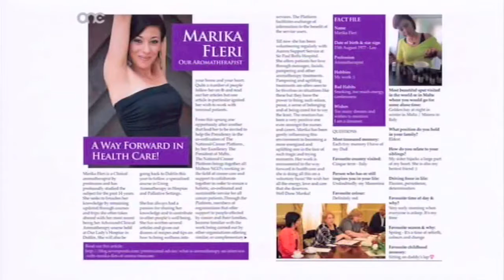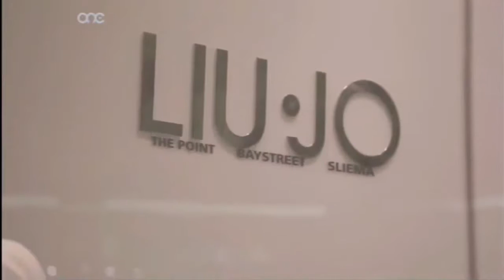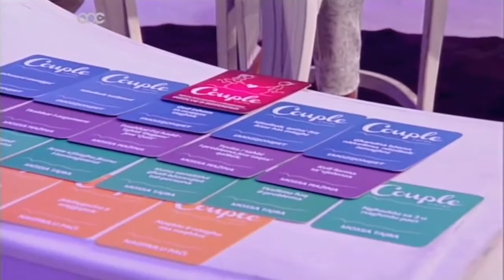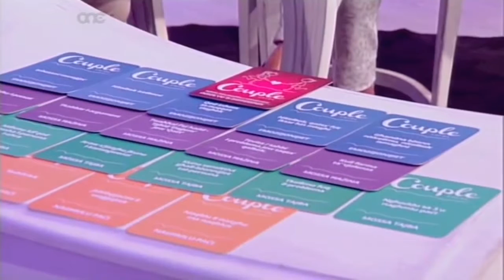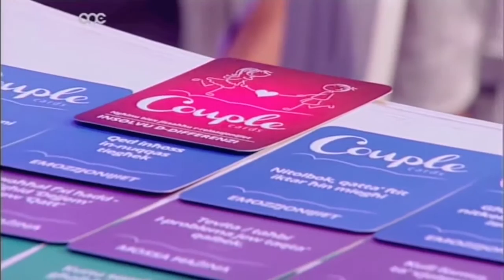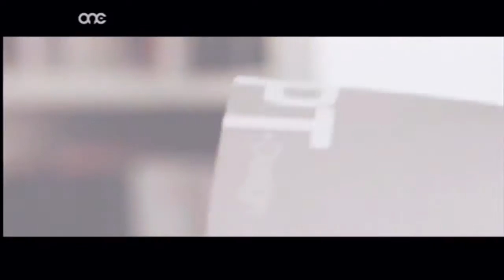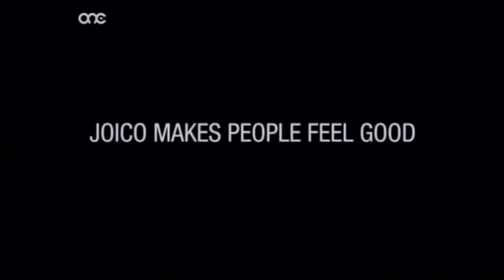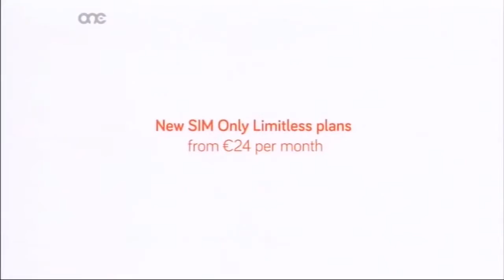ILSIEN IN-NISA - 28.05.2015